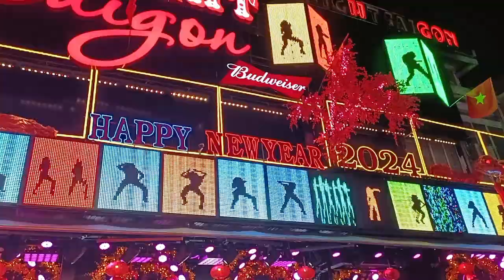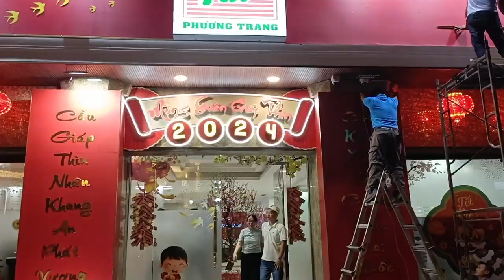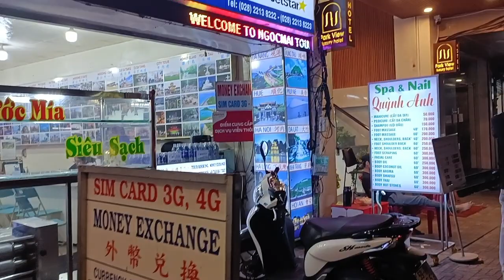2024 Tet will last for 7 days (08 February to 14 February, 2024). Tet24 will fall on 10 February, 24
Vietnamese
(VNA) - The Tet (Lunar New Year) holiday will last seven days from February 8 to 14, 2024, per an official document approved by Prime Minister Pham Minh Chinh. The decision was made at the proposal of the Ministry of Labour, Invalids and Social Affairs.